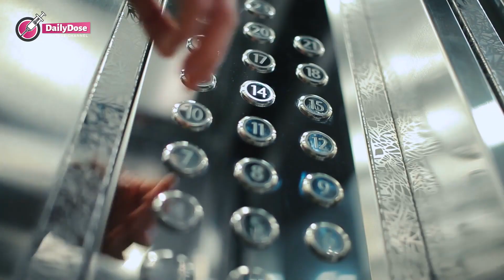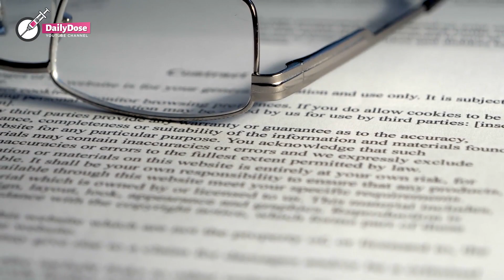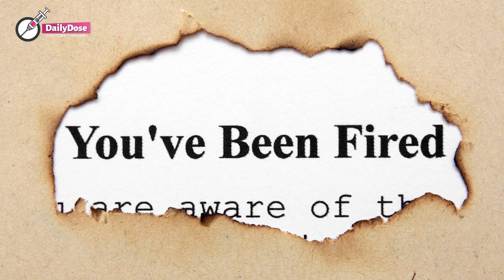Old Man Woke Up With New Wounds Every Day and the Hidden Camera Has Discovered the Scary Truth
The old man has wounds up here every day and the hidden camera has discovered this scary truth. I don’t think any of us would like to find ourselves in old age unable to cope with even the simplest of tasks. Surrounding yourself with family and friends can be extremely important in keeping your will to live in these circumstances. But unfortunately, some older people are forced into care homes where they may not feel comfortable being looked after by strangers. But nothing can be worse than one such stranger behaving in a completely horrific way, allowing himself to insult and be cruel to the elderly life circumstances.